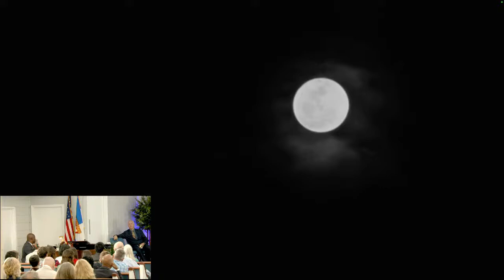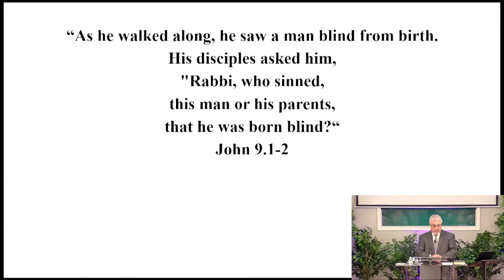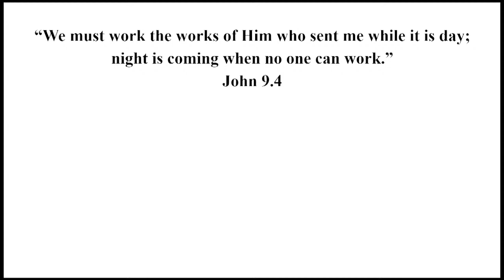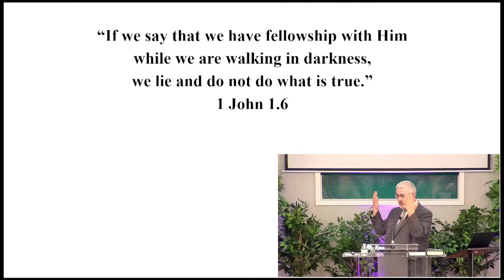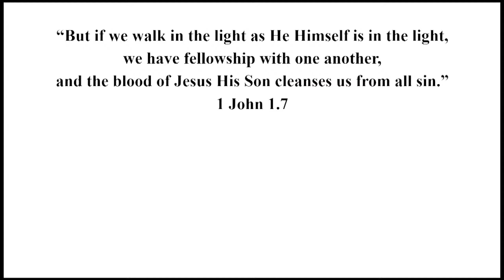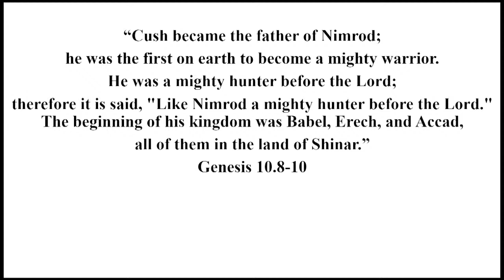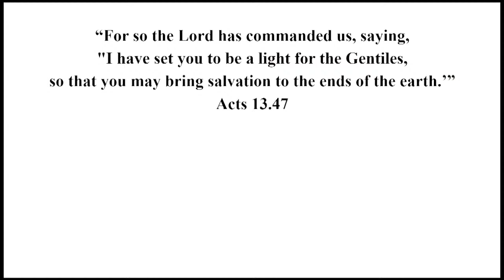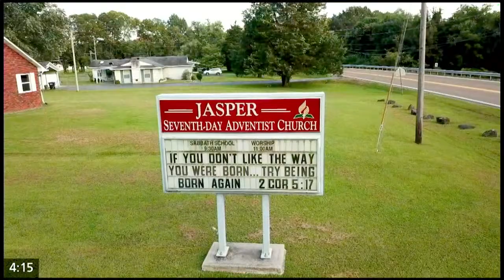Work For The Night Is Coming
Dr. Conrad Vine  - Work For The Night Is Coming